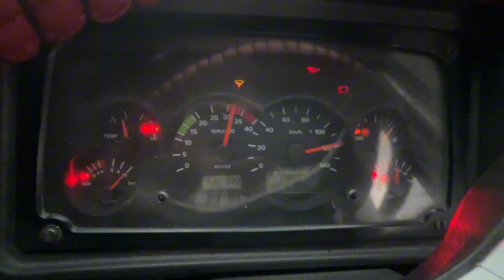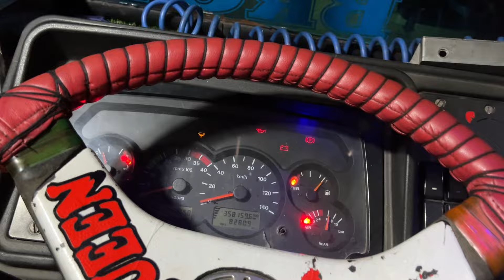Gadi Ka Bhoot Kharcha Hua 💰|| New Trip 🛣️ || Gadi ko Khud Theek Krna Pada 😥 | Thanks For Support 🙏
All content on this channel, including but not limited to videos, graphics, and audio, is protected by copyright law and is the exclusive property of [Maliksahilz Vlog].

For permission requests or inquiries, please contact [Maliksahil on instagram].